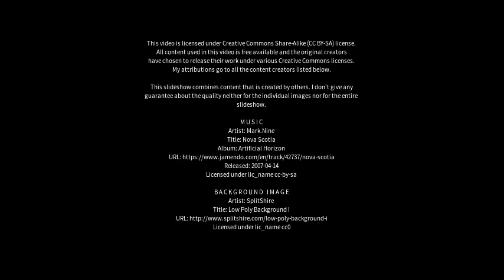Best places to visit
Best places to visit - São João do Paraíso (Brazil) Best places to visit - Slideshows from all over the world - City trips, nature pictures, etc.